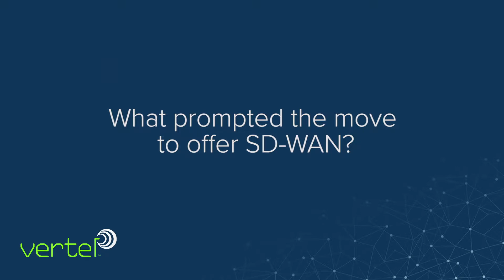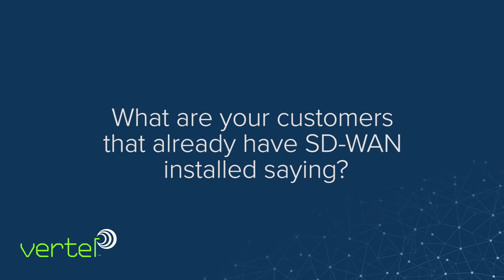Why Vertel SD-WAN?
One-on-one interview with Andrew Findlay, Executive Director, Vertel.

Find out about:
- What prompted the move to offer SD-WAN?
- What do you see as the main benefits of SD-WAN?
- What are your customers that already have SD-WAN installed saying?
- What are the advantages for organisation that choose Vertel SD-WAN?
- What's the process for an organisation to buy and implement Vertel SD-WAN?